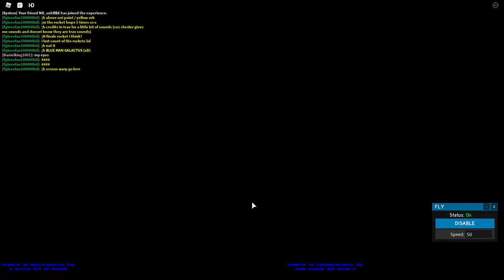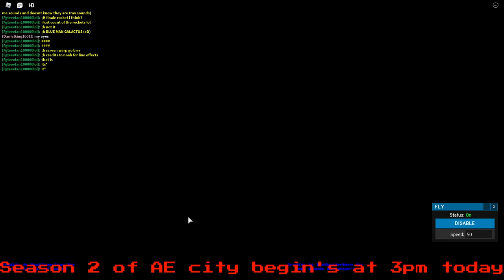Roblox AE city | Evil Blueman Live Event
OTHER STUFF
Roblox: Danielking1001
Epic: DanielZockt2471